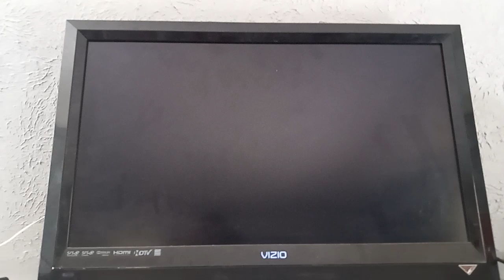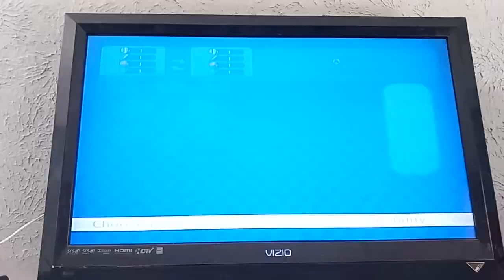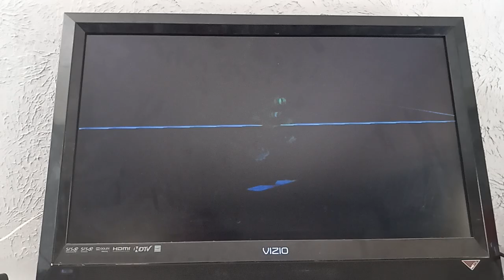Mario Super Sluggers Mario Fireballs (P1) VS. Birdo Bows (CPU) in Luigi's Mansion (1st Part)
This is a video of the First Part of Mario VS Birdo in Luigi's Mansion for Mario Super Sluggers.